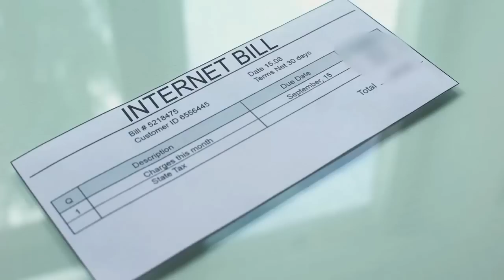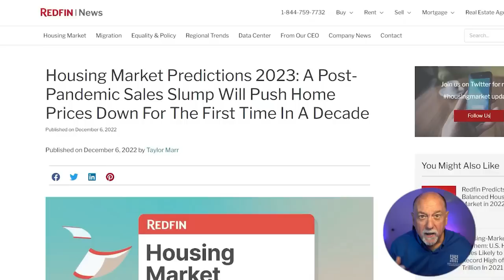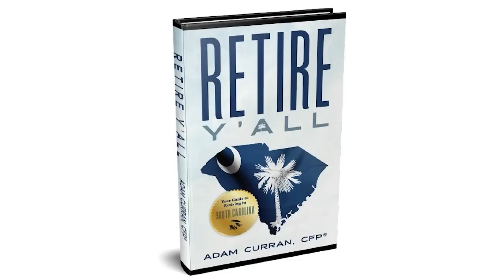Retiring in South Carolina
This is compilation of videos that I give you a excellent understanding of not only why South Carolina is the great choice for people who are thinking about retiring here, it also gives you a clear and balanced perspective and what you can expect when living here.

🚩Keith Lucas is a Licensed Realtor and Broker Associate in South Carolina & Florida since 2001

👉If you are looking for a referral, Keith has a deep network of the best Realtors across the USA.

🏠🌴To look for properties in Charleston and surrounding suburbs